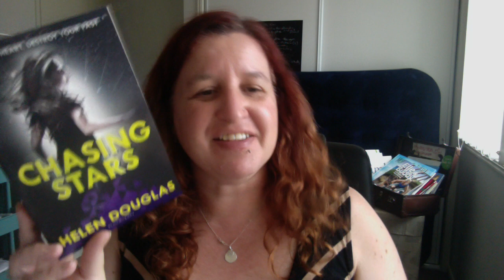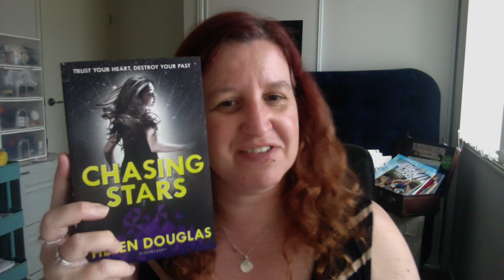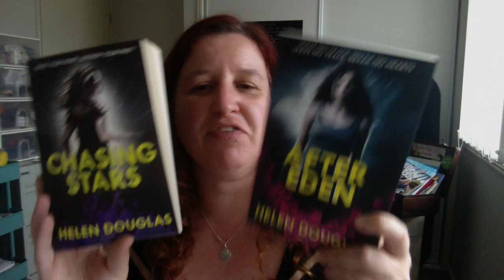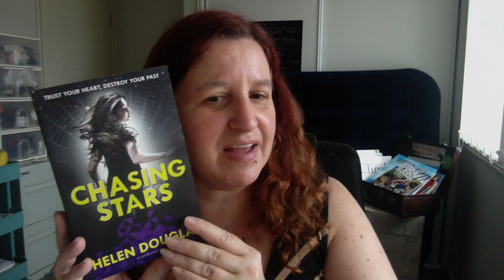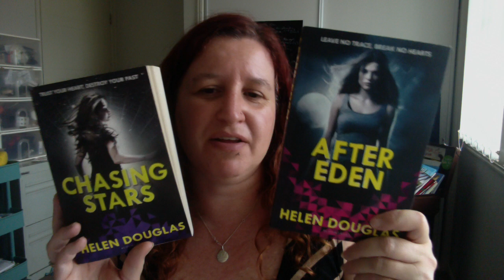Book review: Chasing Stars by Helen Douglas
4 sleeps till Christmas.

Each day I will be video blogging a review on a different book so please check back daily.

Have you read this book? Comment with your thoughts.

Video: Orange Elephants Creative Minds

Interested in being part of the Christmas Advent Calendar in 2015.